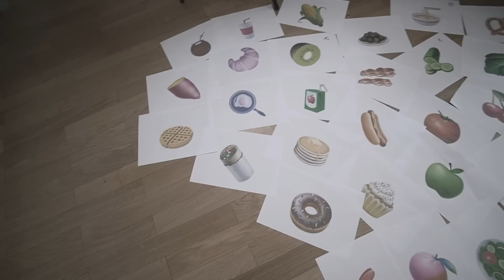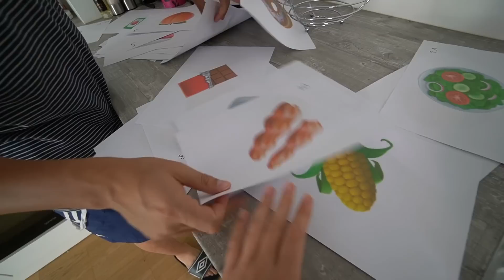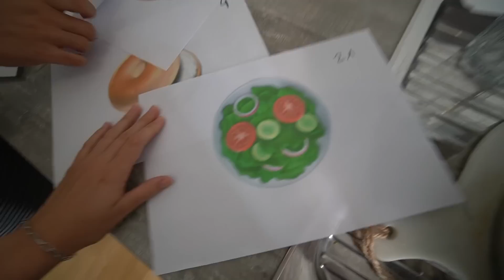1 TAG nur von FOOD-EMOJIS ernähren! 🤤 **zu WENIG** |CARAMELLA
wir dürfen uns eine Tag lang nur von Food Emojis ernähren! Und das Roulette entscheidet welche dran kommen 🥝🍑🥞🥭🍗🍫🧈🍭

Dieses Video enthält keine Kooperation.

► TikTok ▸@caramellakimm